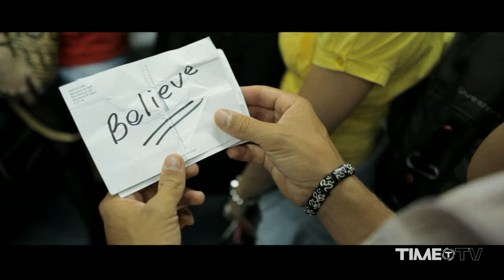Leo Aberer - Run [Official Video] HD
"Run" è il nuovo singolo del cantautore austriaco Leo Aberer! La canzone è un potente mix di pop e rock e fa ascoltare la voce di Leo al suo massimo livello. La sua hit dell'estate 2011 è stata "I Wanna Be Free", questa canzone sembra essere ancora più coinvolgente! Batteria elettronica in sottofondo, chitarre acustiche e una melodia che cresce sempre di più! Qualche anno fa Leo Aberer si è presentato per la prima volta al grande pubblico partecipando all'O3-Soundcheck, un concorso musicale organizzato da un importante network radiofonico austriaco. La partecipazione ha avuto successo, visto che l'artista originario di Graz (Austria), si é piazzato al secondo posto. Successivamente, la sua carriera é stata un successo dietro l'altro, in Austria e in Germania. Hit come "Won´t you know" e "Wann Geda" ne sono una prova. Per questo Leo ha contratti discografici in Italia, Svizzera, Germania e ha partecipato a diversi show televisivi sulla TV austriaca ORF ("The Match", etc).

"Run" is the new single by Austrian singer songwriter Leo Aberer! The song is a powerful mix of pop, rock and lets you listen Leo's voice at his best. His pop rock hit for summer 2011 was "I Wanna Be Free", this track seems to be even stronger!Some years ago, Leo Aberer presented himself for the first time to the general public by his partecipation to O3-Soundcheck, a music competition organized by an important radio austrian network. His partecipation was succesful, because the Graz (Austria) born artist, reached #2. Afterwards, his career reached one success after the other, in Austria and in Germany. Hits like "Won´t you know" and "Wann Geda" are a proof of this. Leo has record deals in Italy, Switzerland, Germany and took part to many tv shows on austrian tv Orf ("The Match", etc). Leo Aberer is a real musician (in particular, he plays guitar) and his pop rock gets to the heart. During his career he gave more than 500 concerts all around the world. He played and sang in Shangai, Indonesia, in Miami, in Los Angeles, in Rio... And he opened the concerts of Rod Stewart, Sasha, Earth Wind & Fire, Simple Minds, Right Says Fred... Togheter with model and singer Patricia Kaiser in February he won the Austrian National Final of Eurovision singing "There will never be another you", a sweet and melanhonic ballad.